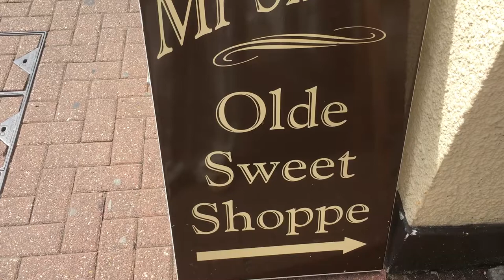Rainbow Glitter Chocolate From Mr Simms Olde Sweet Shop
We got some rainbow glitter chocolate from Mr. Simms